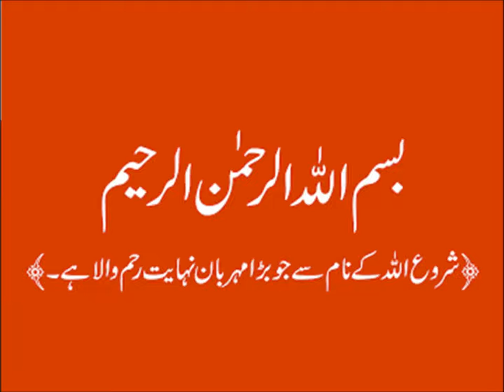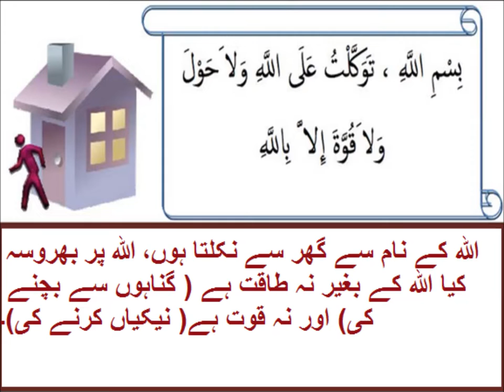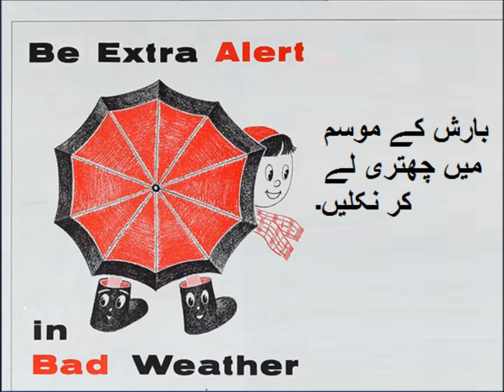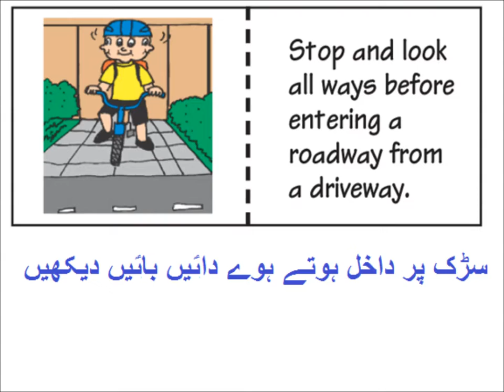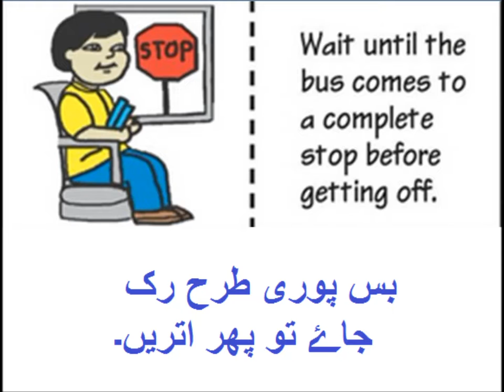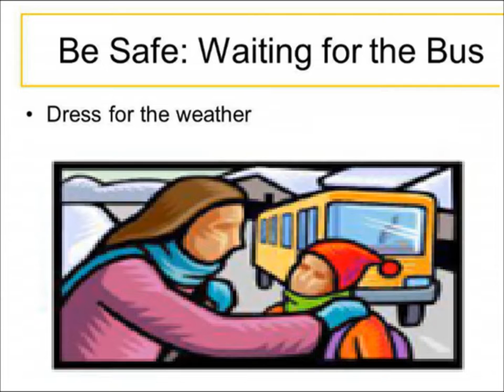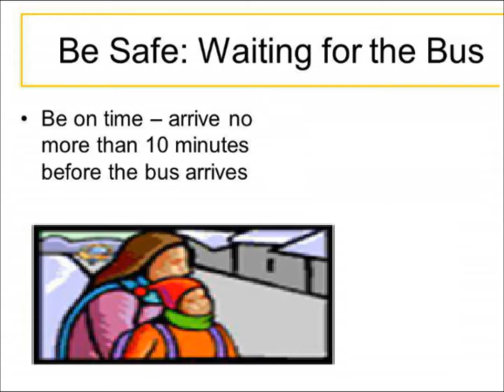Going to school/English in Urdu